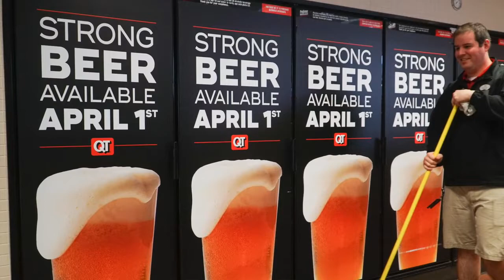Strong beer explained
As Kansas says goodbye to its 3.2 percent beer, don’t expect to get too much more of a buzz from the “strong beer” brews that can now be sold at grocery and convenience stores — especially if you drink light beer. The Eagle's Dion Lefler explains.

Video by Jaime Green